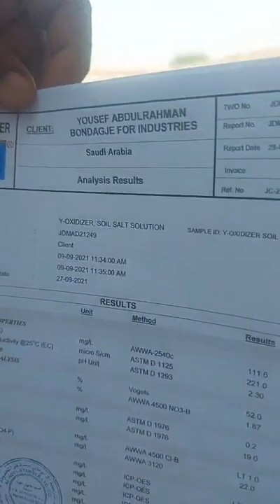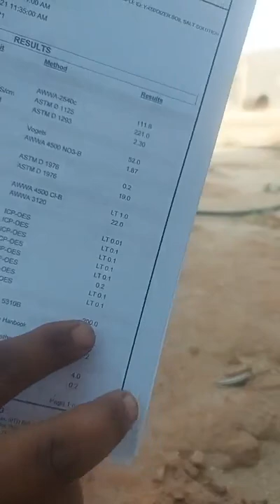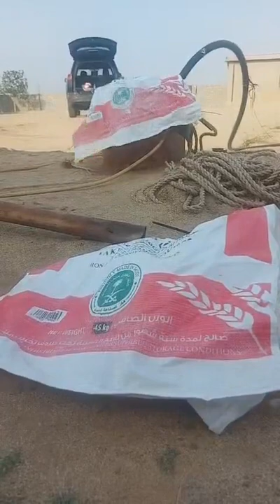@معالجة_بير_وادي_فاطمة